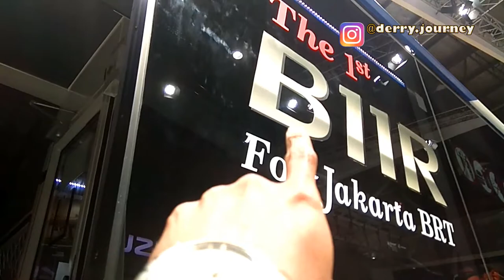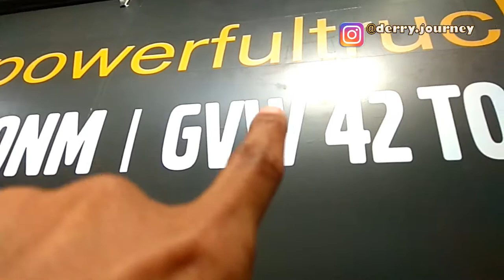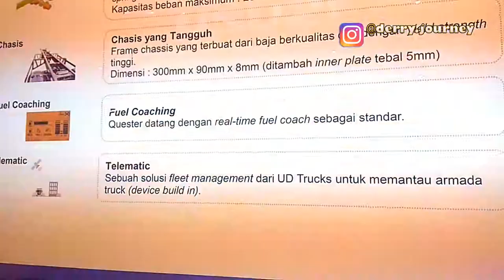VLOG KE BOOTH VOLVO TRUCKS & UD TRUCKS DI PAMERAN GIICOMVEC 2018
Ada apa saja yang dibawa oleh Volvo Trucks Indonesia dan UD Trucks selama pameran GIICOMVEC 2018? Simak Vlognya di atas, guys.

Semoga informasi ini bermanfaat. Jangan lupa baca artikelnya juga di jbkderry.com.